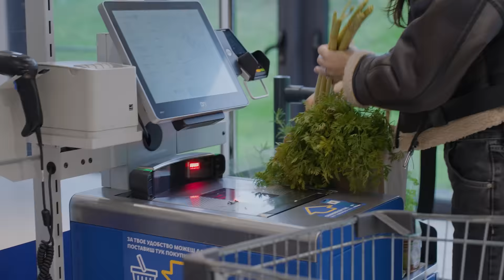Готвим с Димитър Тончев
В новото видео си имам специален гост - шеф Димитър Тончев, с който ще готвим , ще си говорим за Коледа и ще споделим наши любими трикове в кухнята.

Ето и рецептата ни за пиле със зеленчуци

1 цяло пиле (1-2кг)
500г картофи
2-3 моркова
2-3 глави лук или праз
3-4 стебла целина (по избор)
1-2 ч.ч. вино
мащерка/розмарин/друга билка
3-4 с.л. олио/маслиново масло
сол, пипер /червен пипер

За сос:
2-3 с.л. масло
2-3 с.л. брашно

1. Нарязваме зеленчуците на едри парчета, слагаме ги в тавата, наръсваме с маслиново масло и сол.
2. Овкусяваме месото със сол и пипер. По възможност се оставя да се маринова 12-24 часа.
3. Слагаме зеленчуците и месото в тава , и добавяме малко вода /вино и слагаме в предварително загрята фурна на 250 градуаа.

4. Намаляме фурната на 150°C и изпичаме всичко заедно, докато месото се сготви (достигне 65°C вътрешна температура, 30-90 мин).
5. Изваждаме тавата от фурната и оставяме месото да почине 20-30 мин, покрито с фолио.
6.  Междувременно в малка тенджерка/касерола запържваме маслото с брашното за 1-2 мин.
7.  Добавяме течността от тавата, като разбъркваме постоянно, докато се сгъсти. При нужда може да се добави допълнително течнсот като бульон, мляко, вода.